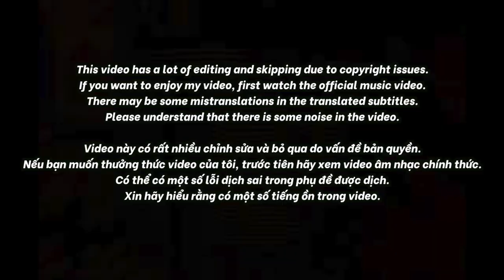🇻🇳🇰🇷🔥Korean Hiphop Junkie react to BIGDADDY x EMILY - YÊU NẮM (VN/ENG SUB)